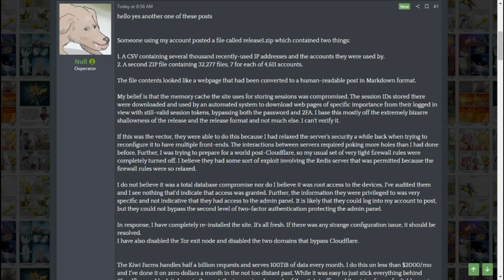Agent Update: Attack on Kiwi Farms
This evening I talk about the attack on Kiwi Farms causing IP addresses to get stolen. Also I give a brief channel update.

Stay Safe. Agent P.

Videos to watch:
It'sAGundam